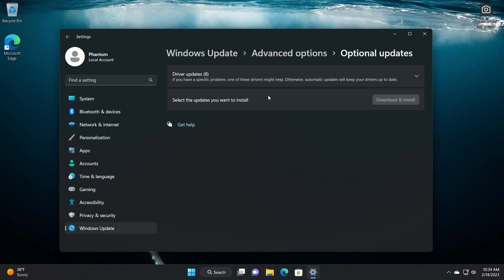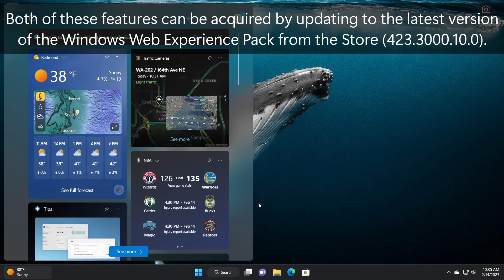What's new in Windows 11 (22H2)'s KB5022845 update (22621.1265)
Valentine's Day Patch Tuesday update is here for Windows 11, version 22H2 - it's KB5022845.

Fixes general security issues and addresses vulnerabilities to keep Windows secure, and brings improvements from January's KB5022360 update (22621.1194), including a new optional .NET update experience.

Some new widgets features have also started rolling out to Windows 11, including full screen widgets and the ability to use the feature without signing in.

Official announcement (List of bugfixes here)

0:00 Intro
0:06 General security fixes
0:16 Also present: improvements/bugfixes from KB5022360
0:41 New Widgets features
1:15 Outro